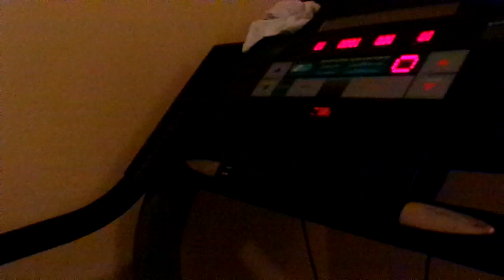Day 10 Of The 30 Day Challenge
YouTube This Is Day 10 Of The 30 Day Challenge Of The Treadmill So Come on YouTube & get up off that couch & exercise Amen so come on & get up off that couch & exercise with ya girl let's stick to this weight loss journey cause we are strong & we are not weak Amen so be ready to workout tomorrow Amen i'm keeping at this weight loss journey Amen so thanks for watching my video so come on YouTube & subscribe back at ya girl share my video & tell others about my channel Amen so hit that like button & comment me below my video talk back at ya girl Cherrie Washington until the next time Byeeeeeeeeeeeeeeeeeeeeeeeeeeeeeeeeeeeeeee.